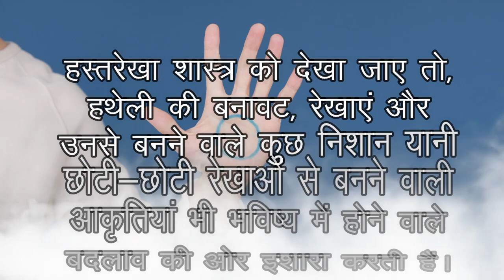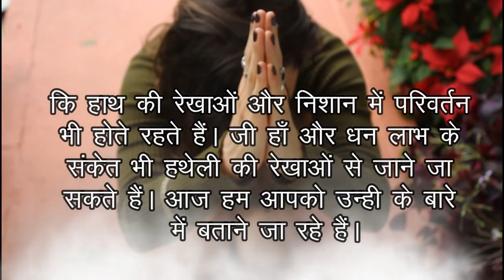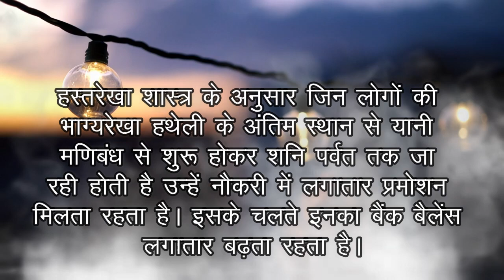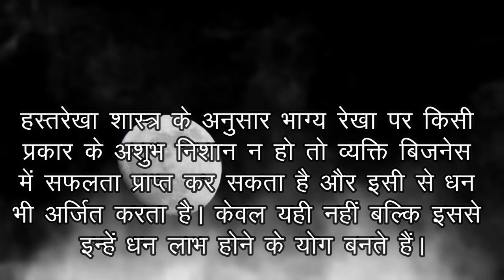पैसा ही पैसा होने की तरफ इशारा करती हैं हाथ पर मौजूद ये रेखाएं Money traingle-धन भंडार. पैसा ही पैसा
हस्तरेखा शास्त्र को देखा जाए तो, हथेली की बनावट, रेखाएं और उनसे बनने वाले कुछ निशान यानी छोटी-छोटी रेखाओं से बनने वाली आकृतियां भी भविष्य में होने वाले बदलाव की ओर इशारा करती हैं। जी हाँ और इन्हे देखकर अगर ये कहा जाए कि आपके हथेली पर ही आपके जीवन के बारे में संपूर्ण जानकारी उपलब्ध है तो गलत नहीं होगा। जी दरअसल कई लोगों का यह मानना है कि हाथ की रेखाओं और निशान में परिवर्तन भी होते रहते हैं। जी हाँ और धन लाभ के संकेत भी हथेली की रेखाओं से जाने जा सकते हैं। आज हम आपको उन्ही के बारे में बताने जा रहे हैं।

* हस्तरेखा शास्त्र के अनुसार, हथेली में शनि पर्वत जो मध्यमा उंगली के पास होता है के पास से दो या इससे ज्यादा खड़ी रेखाएं निकलें तो व्यक्ति को धन लाभ तो होता ही है साथ ही सभी प्रकार का सुख भी मिलता है।

* हस्तरेखा शास्त्र के अनुसार जिस व्यक्ति की हथेली में जीवन रेखा सही गोलाई में हो और मस्तिष्क रेखा दो भागों में बंटी हुई हो उनको अचानक धन लाभ के योग बनते हैं। इसके अलावा ऐसे लोगों को पैतृक संपत्ति का सुख भी मिलता है और ससुराल से भी धन प्राप्त होता है।

* हस्तरेखा शास्त्र के अनुसार जिन लोगों की हथेली पर त्रिकोण का चिह्न बना हो, वे पैसों के मामले में बहुत भाग्यवान होते हैं। जी हाँ क्योंकि ऐसे लोगों पर त्रिदेव का आशीर्वाद बना रहता है। इसी के साथ ऐसी हथेली वाले लोगों को समय-समय पर अचानक धन लाभ मिल सकता है।

* हस्तरेखा शास्त्र के अनुसार जिन लोगों की भाग्यरेखा हथेली के अंतिम स्थान से यानी मणिबंध से शुरू होकर शनि पर्वत तक जा रही होती है उन्हें नौकरी में लगातार प्रमोशन मिलता रहता है। इसके चलते इनका बैंक बैलेंस लगातार बढ़ता रहता है।

* हस्तरेखा शास्त्र के अनुसार भाग्य रेखा पर किसी प्रकार के अशुभ निशान न हो तो व्यक्ति बिजनेस में सफलता प्राप्त कर सकता है और इसी से धन भी अर्जित करता है। केवल यही नहीं बल्कि इससे इन्हें धन लाभ होने के योग बनते हैं।

* हस्तरेखा शास्त्र के अनुसार अगर किसी व्यक्ति की हथेली भारी और फैली हुई हो और उंगलियां कोमल और नरम हों। तो ऐसी हथेली होने से व्यक्ति के धनवान होने का योग बनते हैं।

🤑 Money lines in Palmistry is very important to understand how is overall wealth in your life 🤩

Money in Palmistry can be seen from the following things :

1. Shape of your Palm
2. Mount of Venus gives luxury, money and creative ideas to earn money
3. Mount of Jupiter gives abundance of wealth
4. no stress lines
5. If the color of your Palm is PINK or RED, then you will become rich too 😈